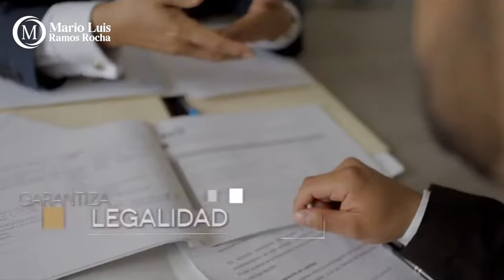Crónica del Poder/Comienza la rebatinga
Comienza la rebatinga

Aguascalientes, Ags. 15 noviembre 2023.-  Aún no se enfría el cuerpo de Ociel Bahena y ya al interior del Tribunal Electoral del Estado de Aguascalientes inició la lucha por determinar quien ocupará su lugar en el pleno de este órgano de impartición de justicia electoral.
Y es que hay que recordar que Bahena ocupaba el cargo de persona titular de la Secretaría General de Acuerdos en función de magistratura, esto es, era suplente de la magistrada Claudia Díaz de León, quien concluyó su encargo el año pasado y cuyo espacio aún no era ocupado de manera formal.
Hoy, con la repentina muerte de Ociel Bahena, la ley y reglamentos internos del Tribunal Local Electoral apuntarían a que la suplencia que hoy queda vacante fuese ocupada por el Secretario General Nestor Rivera, sin embargo aún en medio de la tribulación, se ha comenzado a tratar de evitar que ello suceda, pues la llegada de Nestor significaría un debilitamiento del poder interno que detenta Salvador Hernández Gallegos, quien tiene de cabeza al Tribunal.
Esta situación podría orillar al Senado de la República a apurar la designación formal de un nuevo magistrado, misma que ha venido posponiendo por muchos meses con la comodidad que les daba la suplencia de Ociel Bahena.